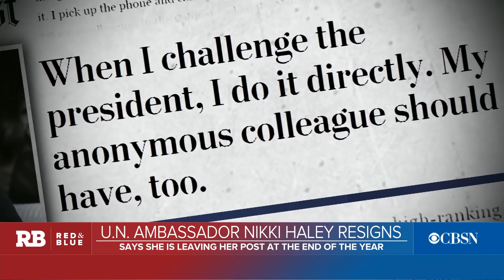Nikki Haley steps down, surprising some in Trump administration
Nikki Haley announced Tuesday that she intends to step down as the U.S. ambassador to the United Nations, which reportedly came to a surprise to some members of the Trump administration. The Hill's Julia Manchester joins CBSN’s "Red & Blue" with the latest developments.